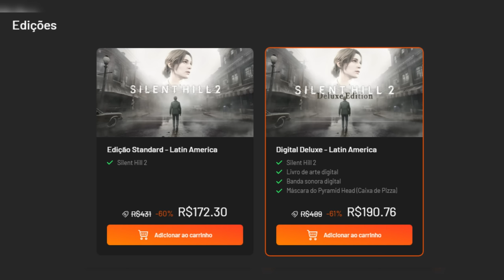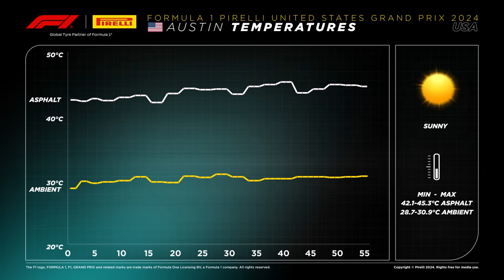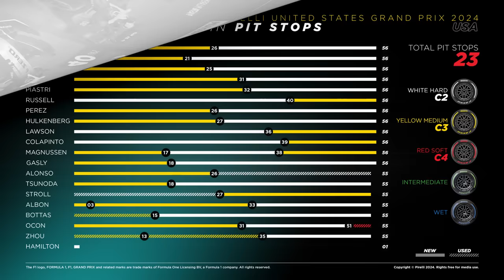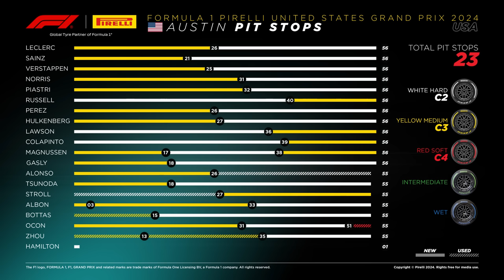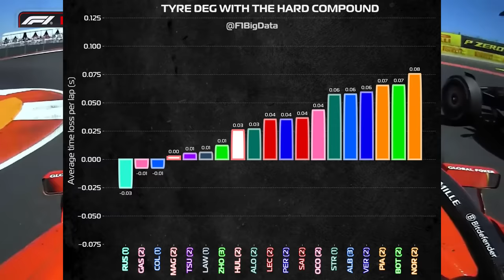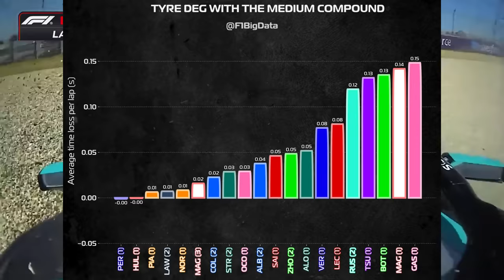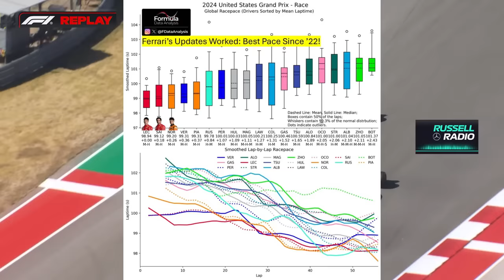FERRARI VOANDO E DOMINANDO EM AUSTIN, ENQUANTO MCLAREN SOFREU COM OS DUROS NO GP DOS ESTADOS UNIDOS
👍 PARCEIROS

Sergio Milani
@scuderiamilani (Twitter)

João 3:16

00:00 - Introdução
00:56 - Temperatura de pista e ambiente
01:46 - Dados dos pneus
02:36 - Estratégia de duros foi melhor
03:25 - Gap entre companheiros
04:33 - Degradação dos pneus
05:34 - Média de setores
06:00 - Ritmo de corrida
07:03 - Elogios
07:58 - Críticas
08:10 - Norris x Max atualização